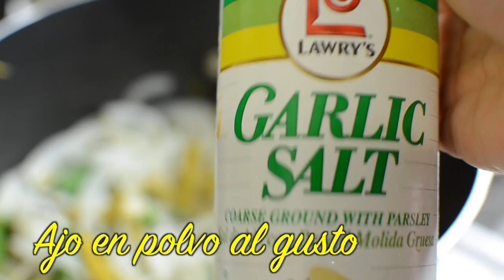Ensalada de Nopales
Perfecto acampañamiento para cualquier comida, si eres vegetariano o verano seguro te va  a encantar.